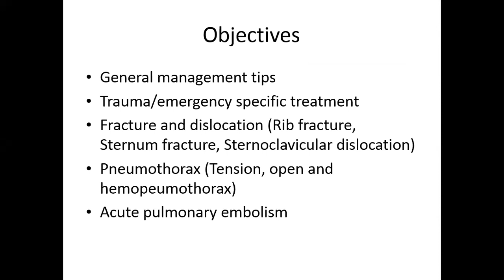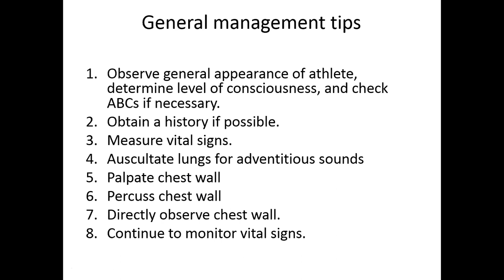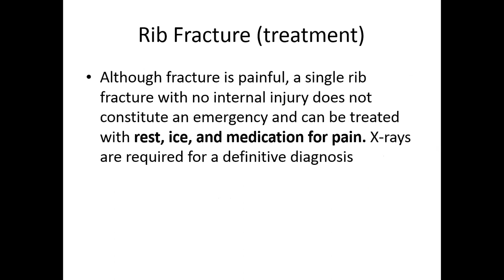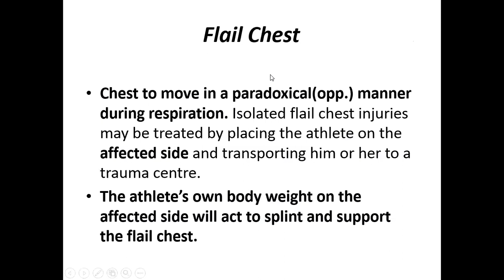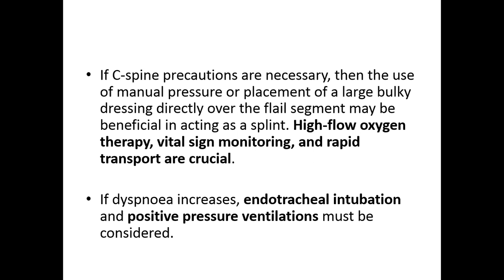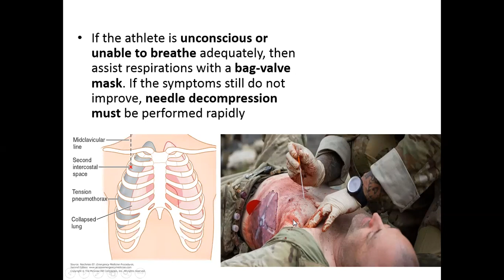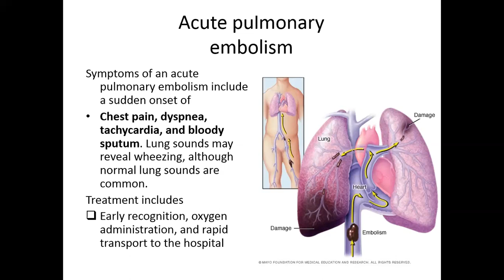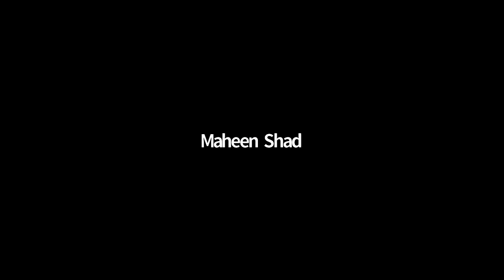Emergency Procedures-SHS-502-Lec-15-Thoracic Injuries